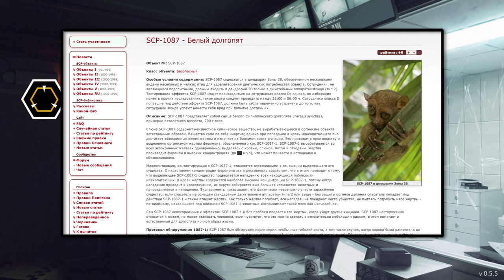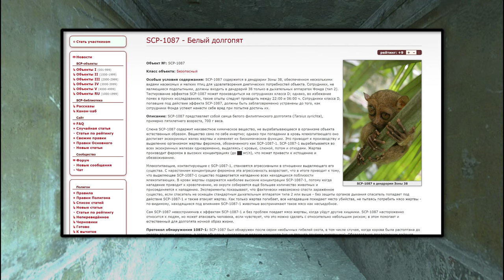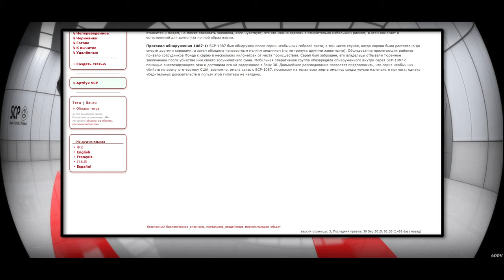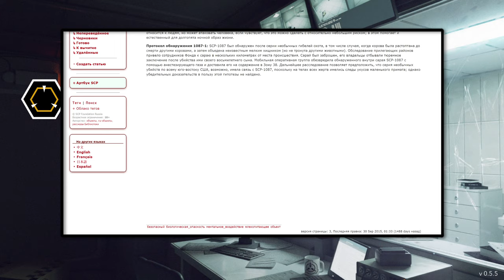SCP-1087 - Белый долгопят 【СТАРАЯ ОЗВУЧКА】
SCP-1087 представляет собой самца белого филиппинского долгопята (Tarsius syrichta), примерно пятилетнего возраста, 700 г веса.

Слюна SCP-1087 содержит неизвестное химическое вещество, не вырабатывающееся в организме объекта естественным образом. Вещество само по себе инертно; однако при попадании в кровь млекопитающего оно достигает экзокринных желез жертвы и изменяет их биохимические функции. Это приводит к производству и выделению организмом жертвы феромона, обозначенного как SCP-1087-1. SCP-1087-1 вырабатывается во всех экзокринных железах одновременно, выделяясь с кровью, слюной, потом и отходами. Жертва производит феромон в высоких концентрациях (до ██ мг/л), что может привести к истощению и обезвоживанию.

Млекопитающие, контактирующие с SCP-1087-1, становятся агрессивными в отношении выделяющего его существа. С нарастанием концентрации феромона эта агрессивность возрастает, что в итоге приводит к тому, что выделяющее SCP-1087-1 существо подвергается нападению всех находящихся поблизости млекопитающих. В крови жертвы содержатся наиболее высокие концентрации SCP-1087-1, потому когда нападение приводит к кровотечению, из округи собирается ещё большее количество животных и присоединяется к нападению. Эксперименты показывают, что фактически невозможно спасти заражённое существо, если спасатель не оснащён стандартным дыхательным аппаратом типа 2 или выше - без защиты органов дыхания спасатель попадает под действие SCP-1087-1 и также атакует жертву. Как только жертва погибает, все нападавшие покидают место убийства, не пытаясь потребить мясо жертвы - по-видимому, находящиеся под влиянием SCP-1087-1 животные воспринимают такое мясо как несъедобное.

Сам SCP-1087 невосприимчив к эффектам SCP-1087-1 и без проблем поедает мясо жертвы, когда уйдут другие хищники. SCP-1087 настороженно относится к людям, но может атаковать человека, если чувствует, что это можно сделать с относительно небольшим риском; в этом помогает и естественный для долгопята ночной образ жизни.